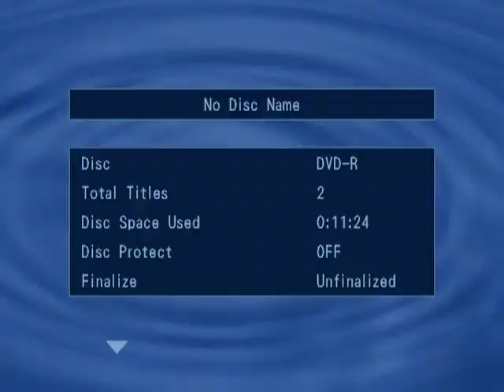2007 Lawrence County Fair Demolition Derby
Old vhs tape converted over so quailty isn't the best.

Finishing off my dads caddy which you can watch him run it here.

This video shows my heat and feature where i finished 7th due to breaking the drive shaft.